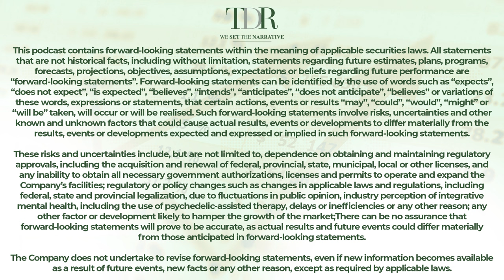From The Footsteps Of Capitol Hill | Trade To Black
In today's episode of TDR's Trade To Black, we premiere our interview with Don Murphy on Capitol Hill's footsteps and discuss our takeaways from the trip. Who we talked to? What did we do? Find out.